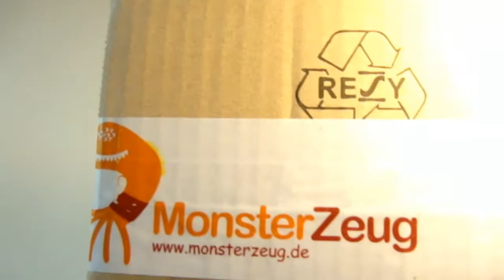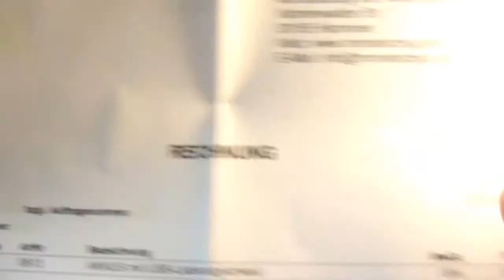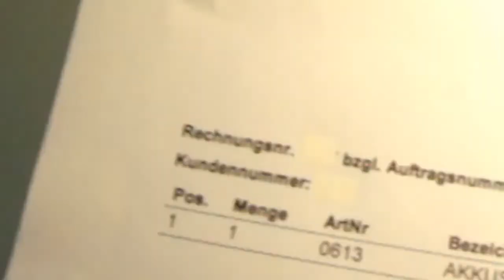Ich stehe unter Strom! monsterzeug.de